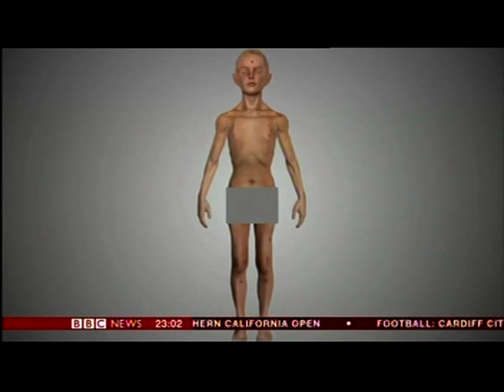Coventry: Daniel Pelka murder: Mother and partner found guilty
This piece first broadcast on 31 Jul 2013. Televised on UK's satellite television BBC News.